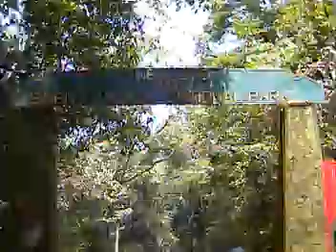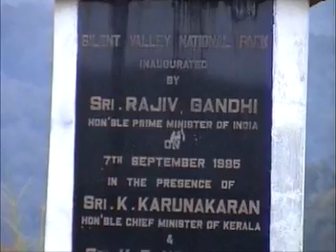Watching Tower of Silent valley National Park Kerala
Silent Valley is home to the largest population of Lion-tailed Macaque, an endangered species of Primate. Public controversy over their habitat led to establishment of Silent Valley National Park.In 1973 the valley became the focal point of "Save Silent Valley", India's fiercest environmental debate of the decade, when the Kerala State Electricity Board decided to implement the Silent Valley Hydro-Electric Project (SVHEP) centered on a dam across the Kunthipuzha River. The resulting reservoir would flood 8.3 km² of virgin rainforest and threaten the Lion-tailed Macaque. In 1976 the Kerala State Electricity Board announced plans to begin dam construction and the issue was brought to public attention. Romulus Whitaker, founder of the Madras Snake Park and the Madras Crocodile Bank, was probably the first person to draw public attention to the small and remote area